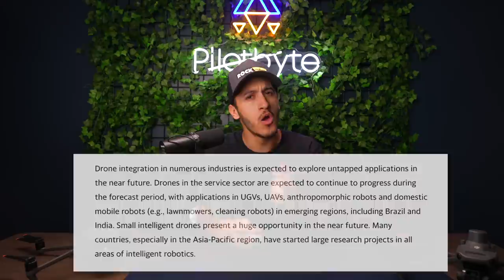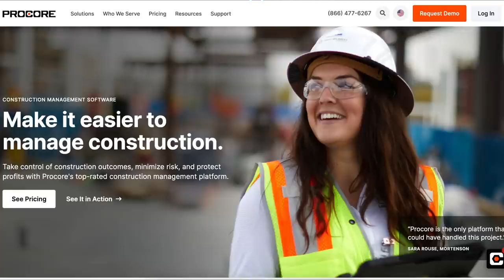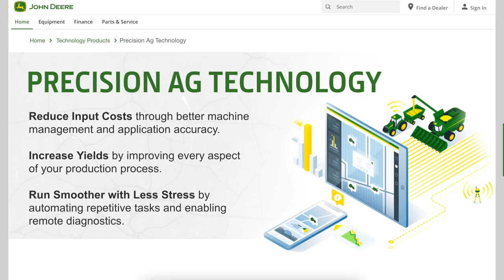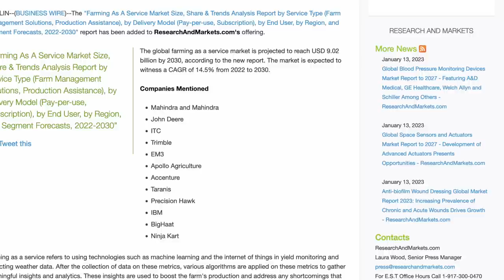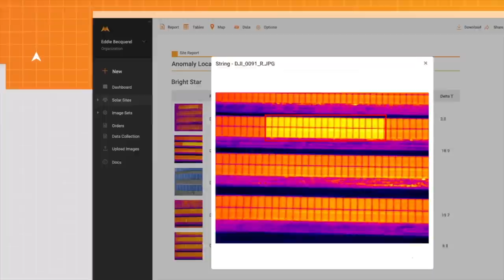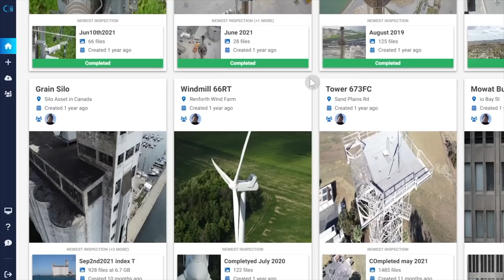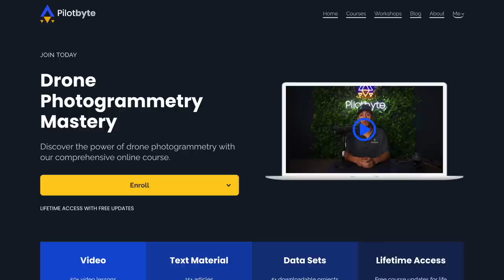5 Drone Industries That Will EXPLODE In 2023!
With a current market size of about $34 billion dollars globally and expectations to reach over $55 billion dollars by 2026, the drone industry is only going to get bigger. But with commercial applications being the biggest piece of the pie, what are the industries that are going to grow the fastest over the next few years and which ones should you be paying attention to?

► Join us on Pilot Byte! Our platform provides current and aspiring drone operators with information and resources to promote growth and development in the drone industry

My Camera Equipment!
Canon R5
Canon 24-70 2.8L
Rode Microphone

Chapters
00:00 Intro
01:13 1: Construction
03:13 2: Mapping/Surveying
04:51 3: Agriculture
06:33 4: Infrastructure
07:59 5: Inspection
10:43 Outro